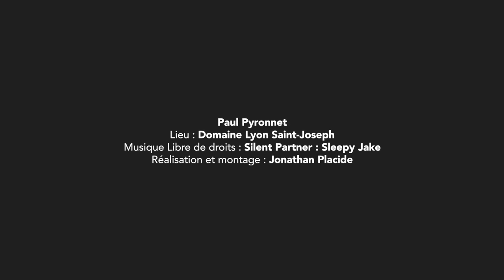PRENDRE SA PLACE FACE À LA DIFFÉRENCE - #19 PNL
Si vous faites partie de ces personnes qui ont besoin de prendre leur place et que vous avez parfois ce besoin d’avoir le contrôle, de dire aux autres ce qu’il faut qu’ils fassent, et même ce qu’ils pensent. Découvrez comment vous libérer de ce fardeau en invitant vos interlocuteurs à ressentir, décider et agir par eux-même. Comment redonner aux autres leur véritable autonomie et probablement vous étonner du véritable leadership que vous prendrez à leur yeux.

👋🏼 NOUS CONTACTER

 📞  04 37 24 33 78